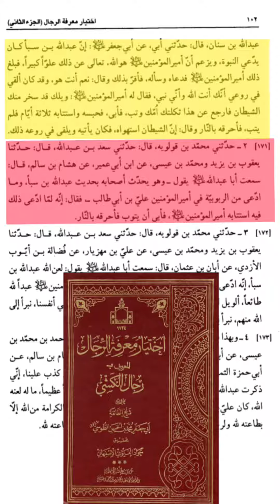رفتار و اعمال عجیب امام علی با شخصی به نام عبدالله بن سبأ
منابع :

إختيار معرفة الرجال المعروف بـرجال الكشي نویسنده : الشيخ الطوسي صفحه ۱۰۲

قاموس الرجال نویسنده : الشيخ محمد تقي التستري جلد ۶ صفحه ۳۶۶

معجم رجال الحديث نویسنده : السيد أبوالقاسم الخوئي جلد ۱۱ صفحه ۲۰۵

فقه الحدود و التعزيرات نویسنده : السيد عبدالكريم الموسوي الأردبيلي جلد ۴ صفحه ۲۸